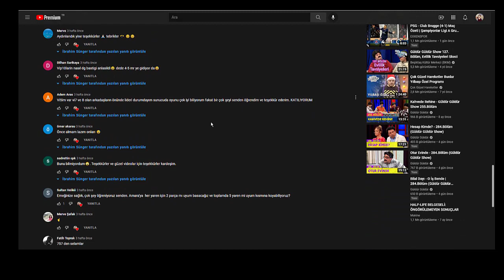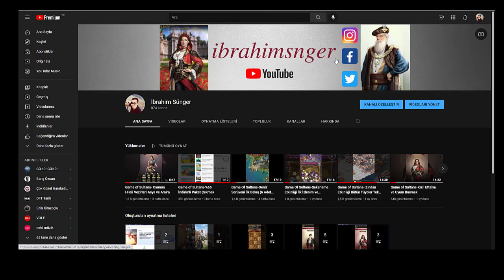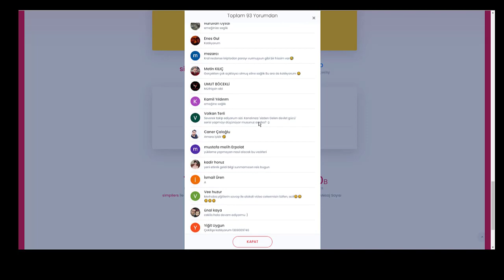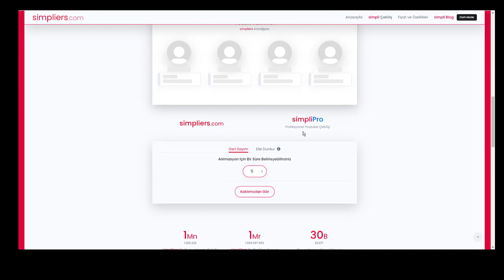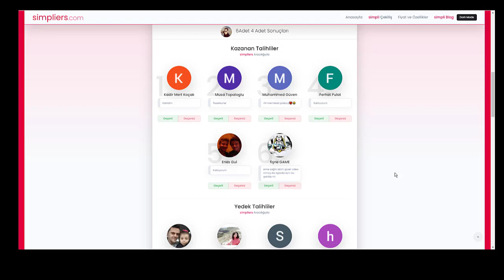Game of Sultans-6 Adet Aylık Paket ve 4 Adet 11tl lik Paket Çekilişi.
Önceki Videomuzda Bahsetiğimiz Çekiliş Sonuçlarını videomuzda bulabilirsiniz.

Herkese İyi Oyunlar, İyi Eğlenceler.